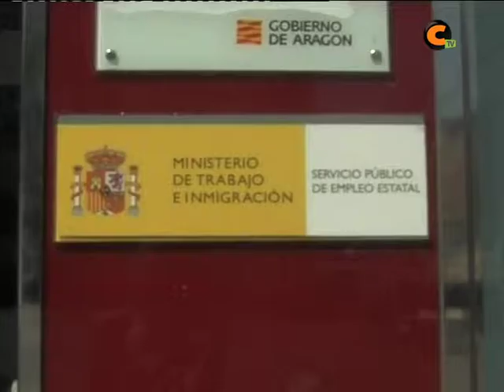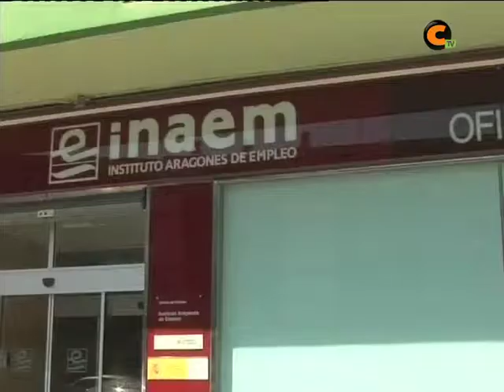797 parados en mayo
Sube en una persona el número de parados en la Comarca del Jiloca. El desempleo crece entre las mujeres, mientras baja entre los hombres.